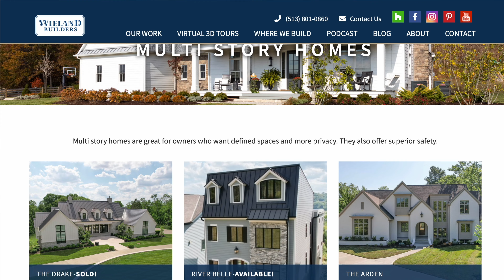About Us - Wieland Builders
Wieland Builders has constructed beautiful, quality homes for over 65 years as a third-generation custom home builder in the Cincinnati Area. Our owners Jeff and Mike Wieland grew up in the building industry, and today they carry on the family legacy of bringing dream homes to life.

Focused on the cornerstones of quality craftsmanship and unparalleled customer service, Wieland Builders is committed to making every detail of our homes exceptional. We pride ourselves on delivering our homeowners a seamless and worry-free building experience. From the initial consultation to the completed home, our skilled team is here to navigate every step of the building process and exceed our customers’ expectations.

Building your dream home is an exciting opportunity to have, but it can also feel daunting trying to think of every detail you might want. Whether you’re looking to or are actively building your dream home, we’ve compiled a list of 23 Must-Haves in your custom build. Each photo is an actual home Wieland Builders has created, meaning these must-haves are from our experience crafting real custom homes for families in Southwest Ohio for over 65 years. Happy Building!